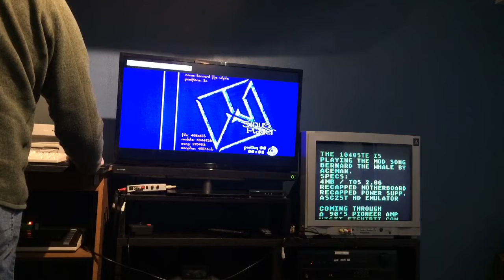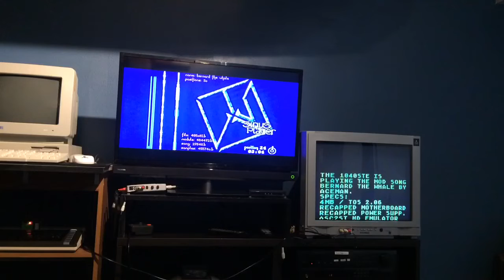Atari 1040STe Plays A Mod Song - Bernard The Whale - By Aceman - On Real Hardware and ((IN STEREO))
Another great song from Aceman.

Here is a link to the Promovision Atariage Forum that talks of the cart

Visit Eightbitfix.com